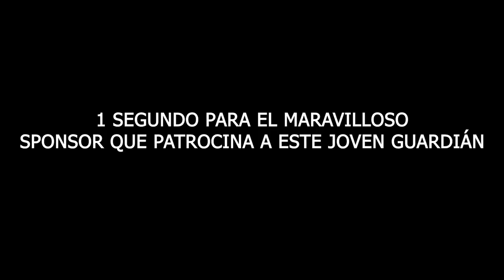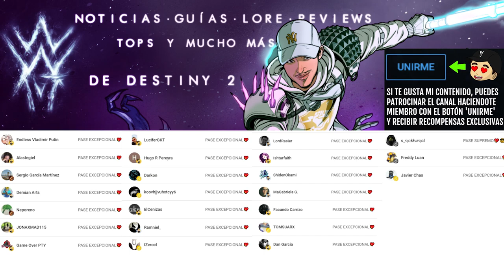XUR! LOCALIZACIÓN!! EXÓTICOS! GODROLLS! NOTICIAS y PRUEBAS DE OSIRIS! 13 de ENERO | Destiny 2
✨¡SÍGUEME!

⏰MARCAS DE TIEMPO:
0:00 Intro

📰Fuentes de información mencionadas en el video:
(Ninguna)

💠💻MI PC:
• CPU: AMD Ryzen 7 5800X 3.8 GHz 8-Core Processor
• GPU/ Gráfica: Gigabyte GeForce RTX 3060 12 GB
• PLACA BASE: Asus ROG STRIX B550-F GAMING (WI-FI) ATX AM4
• CPU Cooler: Corsair H100i RGB PLATINUM 75 CFM
• Memoria RAM: Corsair Vengeance RGB Pro 32 GB DDR4-3200 CL16
• ALMACENAMIENTO: Samsung 970 Evo Plus 1 TB M.2-2280 NVME
• TORRE: Corsair iCUE 465X RGB ATX
• FUENTE: Corsair 850 W
• Monitor: MSI Optix G241 23.8" 1920x1080 144 Hz